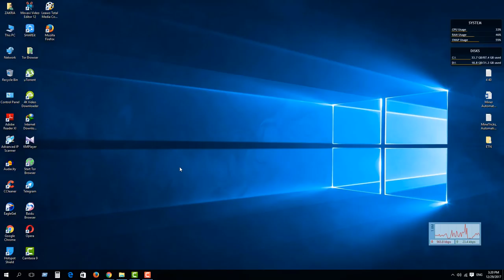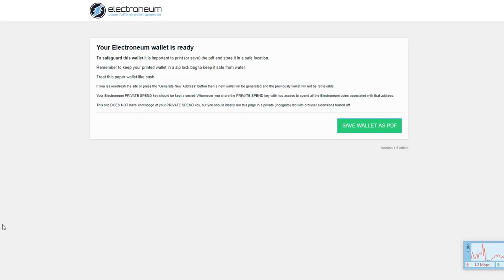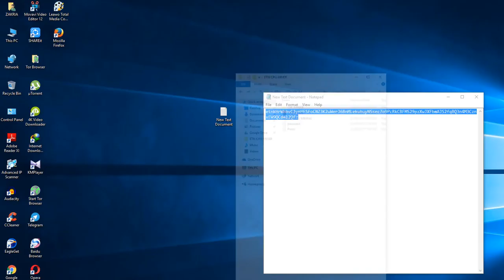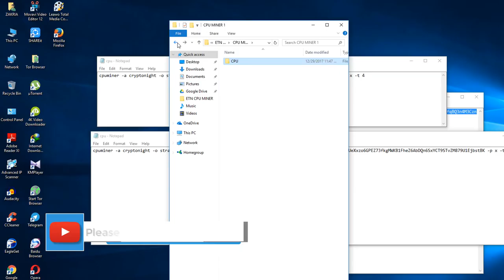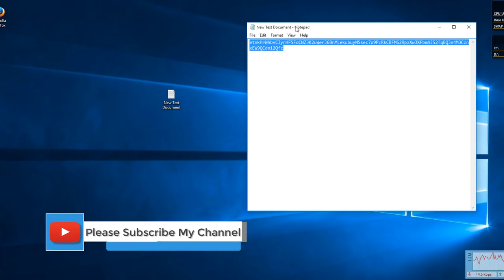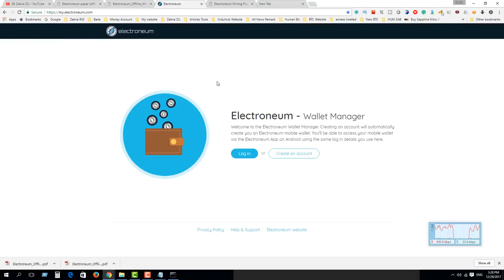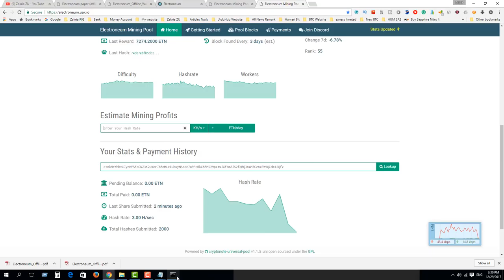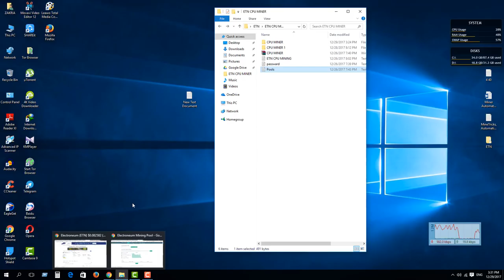⚒How to Mine Electroneum Coin in PC Urdu/Hindi By Zakria 2017⚒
simplemining dual mining
ethereum mining
zcash
zcash mining
ethereum mining pool
ethminer
gpu mining
ethereum pool
monero mining
zcash mining pool
cpu mining
cpu miner
ethereum mining gpu
ethereum mining windows
nheqminer
zcash gpu mining
zcash wallet
zcash cloud mining
zcash pool
best ethereum miner
zec miner
nicehash zcash
zcash pool mining
zcash mining hardware
ethereum mining linux
zcash mining windows
ethminer windows
decred mining
genoil ethminer
best ethereum pool
ethminer genoil
zcash nicehash
zcash mining guide
monero gpu mining
zcash cpu miner
equihash miner
mining pool
cryptonote gpu miner
genoil miner
zcash gpu
zec wallet
dual mining
optiminer zcash
genoil zcash
zcash cryptocurrency
genoil zec miner
z cash mining
ethereum windows
zcash bitcointalk
zcash zec
xmr miner
ethereum linux
cryptonote miner
amd mining
nicehash zcash miner
nicehash zcash pool
zcash windows miner
gpu mining zcash
ethereum mining windows 10
cpu mining pool
xmr gpu miner
nheqminer zcash
zec zcash
zcash mining linux
nvidia mining
zcash mining cpu
best zcash miner
nicehash equihash
wolf gpu miner
zcash coin
zcash nvidia miner
ethereum mining software
zcash bitcoin
genoil zcash miner
mining zcash on windows
zec pool
ethereum mining hardware list
zec coin mining
linux ethereum mining
ethereum mining nvidia
cpuminer windows
qtminer ethereum
windows miner
dual mining ethereum
nvidia gpu mining
ethminer pool
ethereum linux mining
gpu mining pool
zcash майнинг
monero miner gpu
nicehash zcash mining
nicehash linux
linux mining
ethereum mining windows 7
zec coin
zec gpu miner
zcash mining speed
gpu miner zcash
nvidia ethereum mining
zcash genoil
zcash nvidia
buy zec
xmr gpu mining
monero gpu miner nvidia
nvidia download
ethereum nvidia mining
nheqminer gpu
cpu mining zcash
ethermine
eu1
windows ethereum mining
zcash launch
gpu miner monero
mining pool zcash
buy zcash coin
ethereum stratum
zcash cpu
amd gpu mining
zcash mining on windows
ethermining
zcash miner gpu
ethereum mining amd
ethereum gpu mining windows
eth pool
ethpool
майнинг zcash
best pool ethereum
nvidia zcash miner
zcash mining nicehash
zcash miner nvidia
nicehash miner linux
miner ethereum
equihash gpu miner
zec nicehash
zec mining pool
equihash nicehash
nicehash zec
zcash nicehash miner
monero nvidia gpu miner
ethereum nvidia
gpu mining hardware
ethereum mining gpu list
ethereum dual mining
xmr mining gpu
nicehash zec pool
nvidia mining ethereum
ethereum mining ubuntu
zcash nicehash pool
zcash flypool
linux mining ethereum
nicehash nheqminer
bitcoin zcash
gpu zcash
ethereum decred
minergate gpu mining
cpu miner zcash
eth mining pool
nicehash cpu mining
gpu mining software
ethereum download
best pool for ethereum
nvidia ethereum
nicehash zec miner
zcash gpu miner linux
rx 480 mining
windows gpu miner
pool ethereum
monero miner windows
zcash wallet windows
ethminer download
zcash
zec to bitcoin
zcash github
nicehash miner download
mining with nvidia gpu
gpu mining performance
genoil ethereum miner
dualminer
ethminer ubuntu
guiminer
zcash windows
ethereum cpu mining calculator
zcash botnet
ethereum miner download
gpu miner windows
fly pool zcash
nicehash download
best ethereum miner software
ethereum minig
best ethereum mining software
what is gpu mining
minergate gpu miner
miner zcash
gpu майнинг
zcash fly pool
zcash mining ubuntu
eth pool mining
ethereum pool software
cuda mining
stratum zcash
dcr mining
ethereum ubuntu mining
zcash mining hashrate
nicehash miner zcash
ethereum mining how to
zcash ubuntu
zcash cuda miner
nicehash miner скачать
gpu miner nvidia
genoils miner
xmr mining software
zcash mining tutorial
how to start ethereum mining
zcash linux
ethereum майнер
eth mining gpu
майнер ethereum
ethereum cuda mining
майнер zcash
download nicehash miner